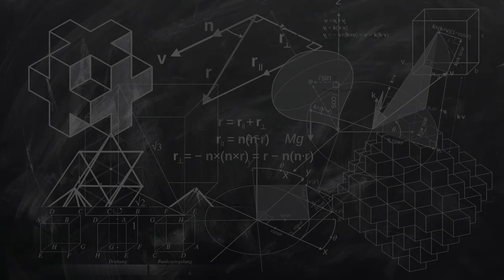Photography Class in Kazan, Russian Federation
Must Watch…. Best Photography Class in Kazan, Russian Federation

This list of Best Photography Class in Kazan, Russian Federation has been compiled by our Education experts after online / offline research combined with the reviews from our users. If you know any institution that we missed, please mention in the comment box below. This list will be updated from time to time.

List:

Active School of Photography
Spartakovskaya Ulitsa, 2Б

Kazan Federal University
Kremlyovskaya St, 18
1804 university specialising in science

Framing Workshop
Vosstaniya St, 42

German-Russian Institute of New Technologies
Ulitsa Chetayeva, 18а

St. Petersburg Television School
Ulitsa Musy Dzhalilya, д 7

Студия звукозаписи Rocket Records
Ulitsa Astronomicheskaya, 3/16

Kazan Kremlin
Historical place
Hilltop palace & museum complex

Школа танцев Dvizhenie
Ulitsa Salikha Batyyeva, 17, 1

Kul Sharif Mosque
Ulitsa Sheynkmana
Blue-domed mosque on Kremlin site

Kazan State Technological University
Ulitsa Karla Marksa, 68

Kazan State Medical University
Ulitsa Butlerova, 49

Kazanskiy Natsional'nyy Issledovatel'skiy Tekhnicheskiy Universitet Im. A.n. Tupoleva
Корпус №1, Ulitsa Karla Marksa, 10

Timebox — таймлапс камера
Ulitsa Daurskaya, 44А

International school of Kazan
Ulitsa Khusaina Mavlyutova, 5

Курсы флористики Школа KAZANFLOWERSCHOOL
Levo-Bulachnaya St, 42/2

Institut Informatsionnykh Tekhnologiy I Intellektual'nykh Sistem
420111, Kremlyovskaya St, дом 35

Kazanskoye Khudozhestvennoye Uchilishche Im. N.i. Feshina
Ulitsa Mushtari, 16

Kazanskiy Gosudarstvennyy Agrarnyy Universitet
Ulitsa Karla Marksa, 65

Alexander Butlerov Institute of Chemistry
Kremlin Street, 29 Building 1

Bala City
Ulitsa Abubekira Teregulova, 18